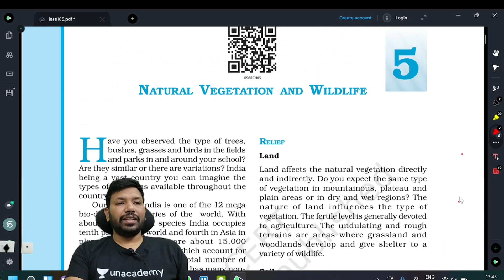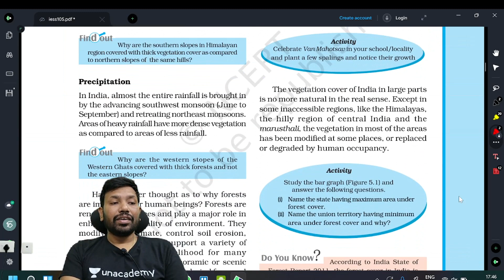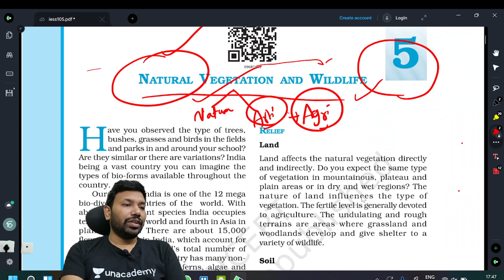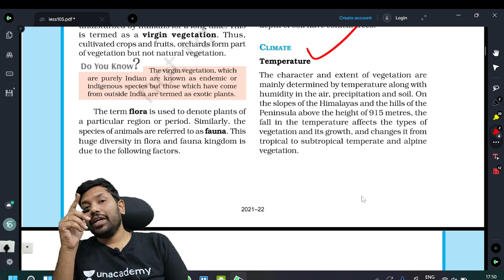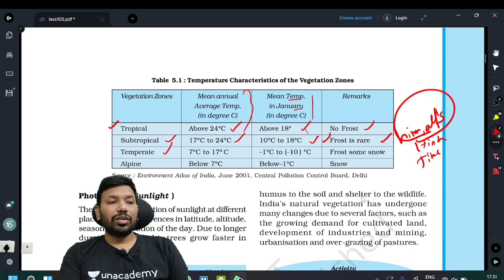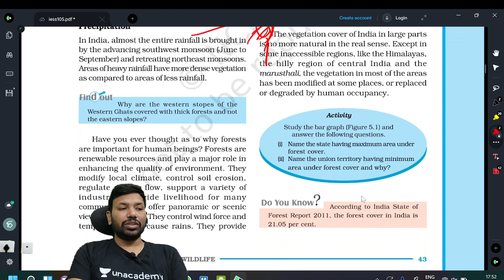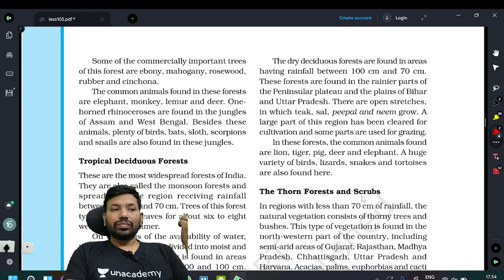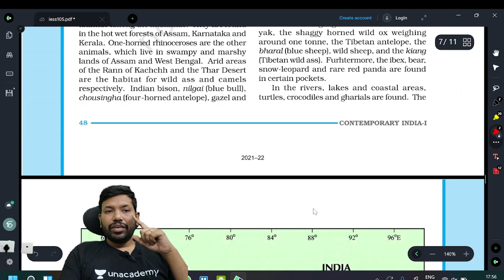Ch 5: Class: 9 | Geography | NCERT In Telugu | Indian Vegetation | IAS in Telugu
contemporary India 1 class 9

Launching UA LITE - Test Series Product 🎁

- Weekly Tests (total 60 tests in one year subscription)
- Weekly Analysis of tests with solutions by Top Educators
- Performance Index to track & improve your performance

Update your Unacademy app to view the UA Lite page, Let’s Crack it! 🚀🚀